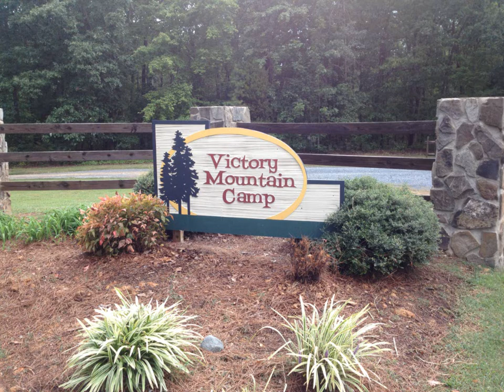Victory Mountain Camp Joyful Noise-We will not be Silent by David Crowder Band Lime CD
If Victory Mountain Camp could talk I believe this is what it would be saying at this time.  I am sure VMC is ready for the "camping season".

Coypright Music by David Crowder Band Make a Joyful Noise-We will not be silent Lime CD